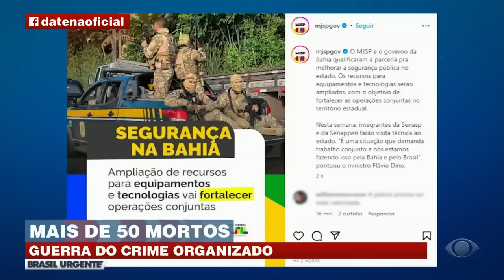ACONTECEU NA SEMANA | Bahia vive guerra entre facções criminosas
Moradores da periferia de Salvador acordam em meio a tiroteio entre a polícia e bandidos, e até o transporte público teve que ser reorganizado. A guerra entre facções criminosas já deixa mais de 50 mortos na Bahia. Reportagem exibida em 27 de setembro de 2023.